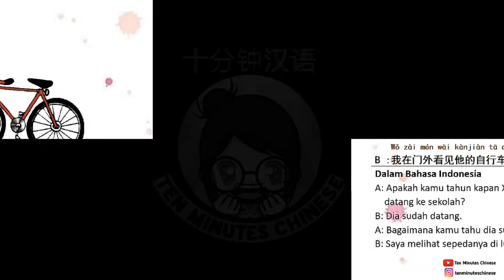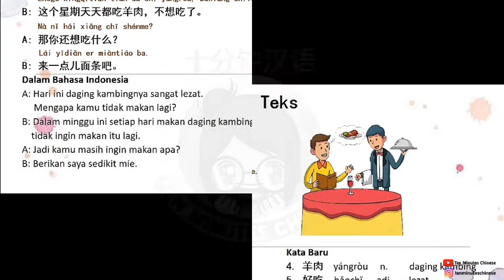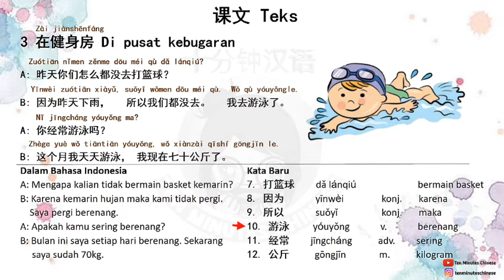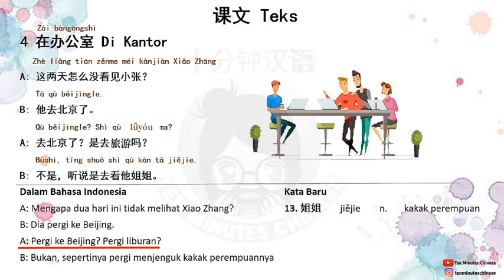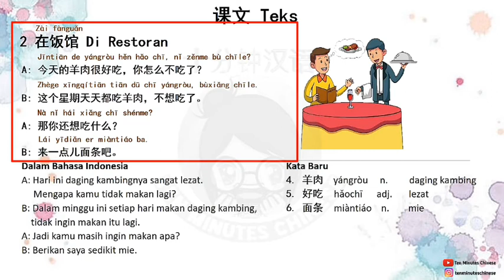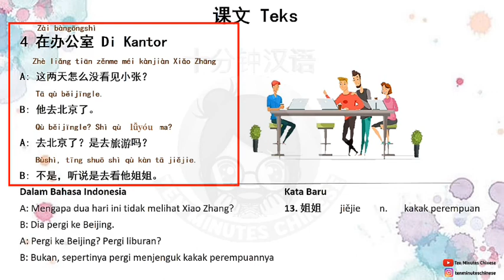HSK 2 Lesson 6 你怎么不吃了 part 1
你们好！ kembali lagi bersama 十分钟汉语  minutes chinese atau kelas 10 menit mandarin.

Didalam video hari ini, kita membahas dialog HSK 2 Lesson 6 你怎么不吃了 part 1 yang berarti Kenapa Kamu Tidak Makan